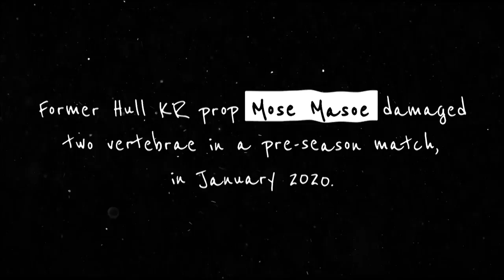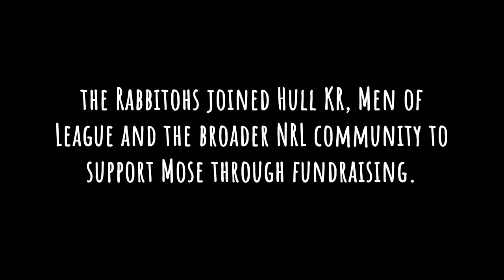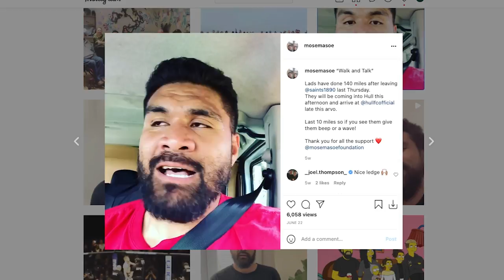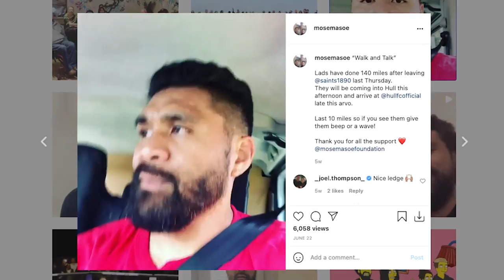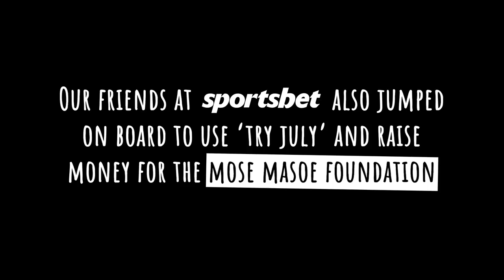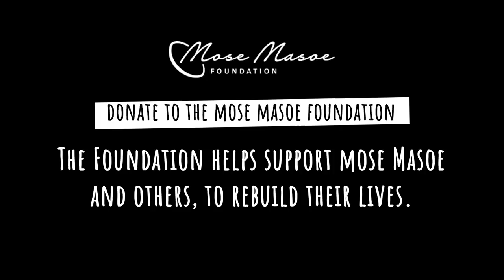Rabbitohs Insider Round 21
Join us for a special Rabbitohs Insider as we feature the way the rugby league community has banded together for Hull KR prop and former NRL player, Mose Masoe, who suffered a life-changing spinal injury during a game.